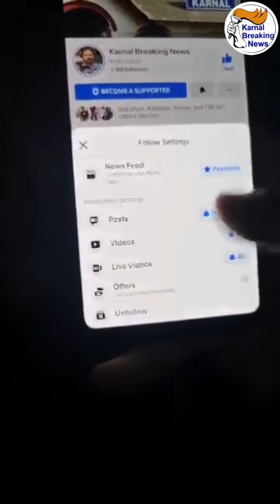8वीं क्लास की मीनाक्षी को कांटा सांप , 14 वर्षीय मासूम बच्ची की हुई मौत , परिवार में पसरा मातम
Live - देखें - 8वीं क्लास की मीनाक्षी को कांटा सांप , 14 वर्षीय मासूम बच्ची की हुई मौत , परिवार में पसरा मातम - पूरे गांव में दहशत , स्नेक मैन को बुलवाया ,देखें Live - Share Video